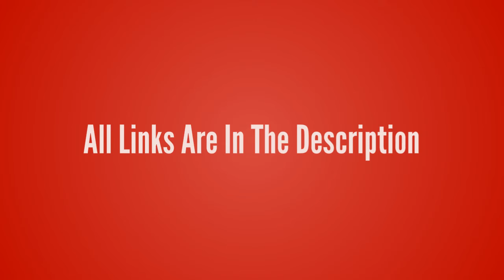League of Legends-Soraka【The Starchild T-Shirt】League of Legends lol T-shirt Design ur Game Tshirt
League of Legends-Soraka【The Starchild T-Shirt】League of Legends lol T-shirt Design ur Game Tshirt life - Game Tshirt Game Life

- !beer
- !pizza
- !weather (your city)
- !(your country)